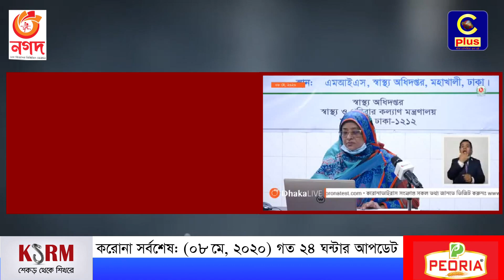করোনা সর্বশেষ: (০৮ মে, ২০২০) গত ২৪ ঘন্টার আপডেট | Corona | IEDCR | Cplus